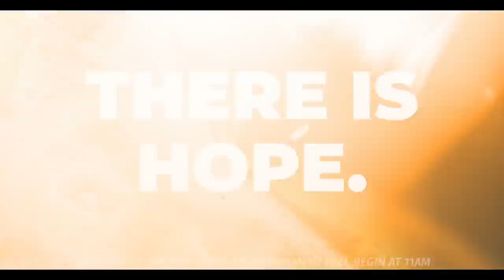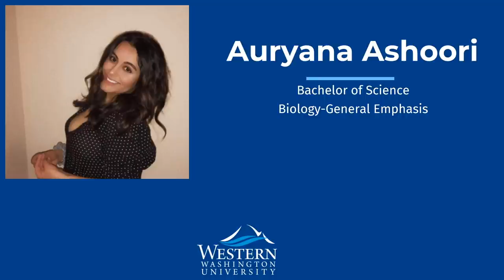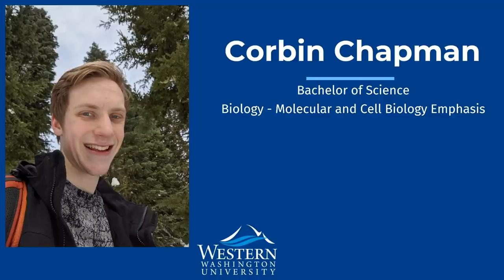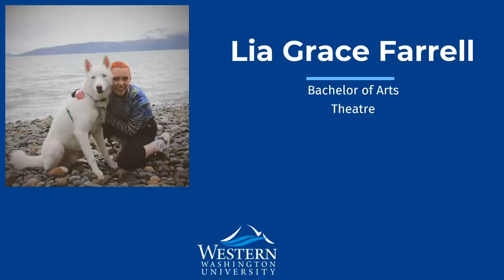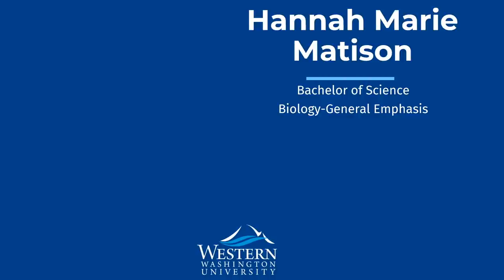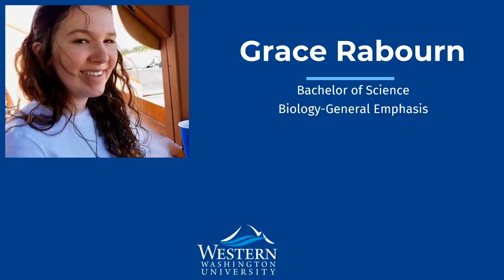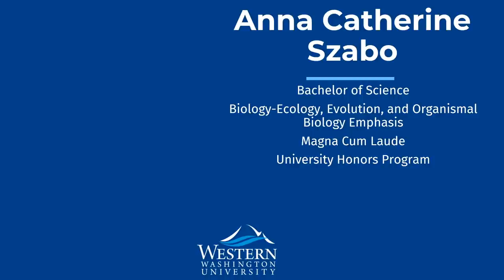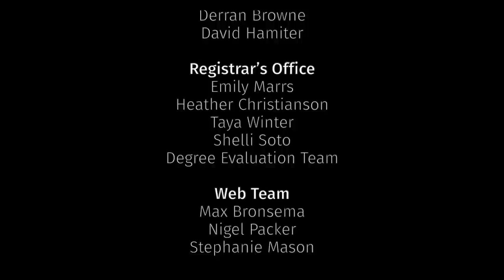Western Washington University June 2021 Commencement Two 11:00AM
Western isn’t a place where you just show up for four years, learn a few things and get a job that bores you. That’s for normal schools. Congratulations to all of the graduating students. Commencement is the starting point of the next phase of your lives. You are ready. Make waves.